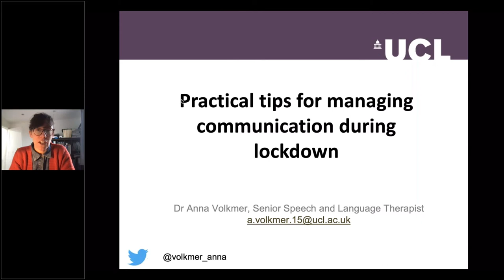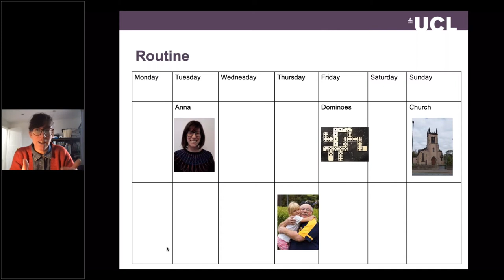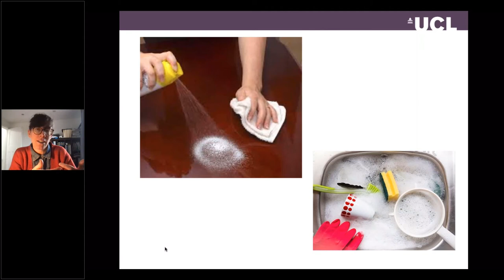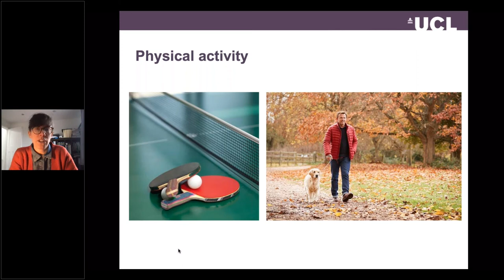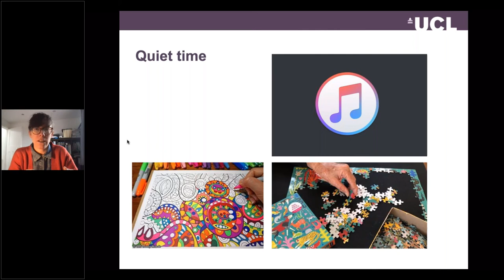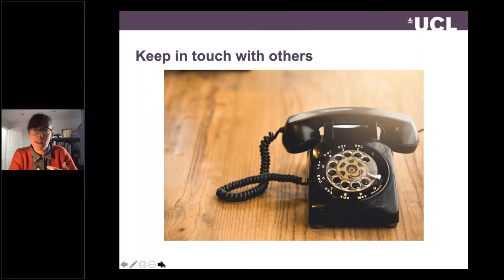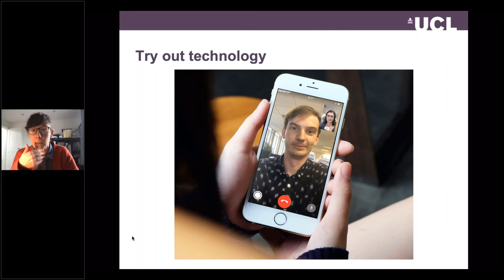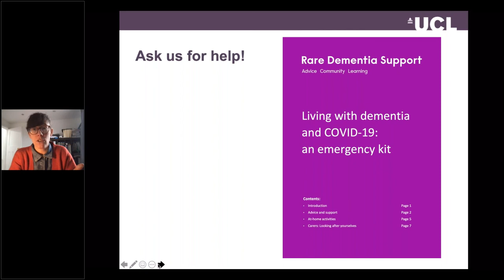Practical tips for managing communication during lockdown by Dr Anna Volkmer